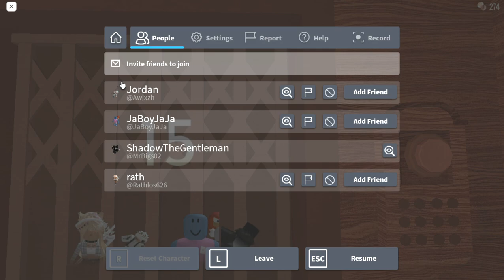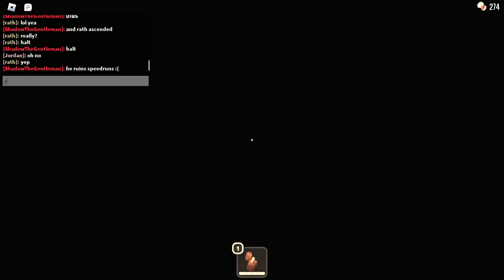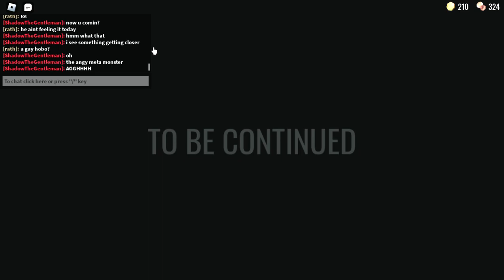Doors Complete Attempt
just search doors